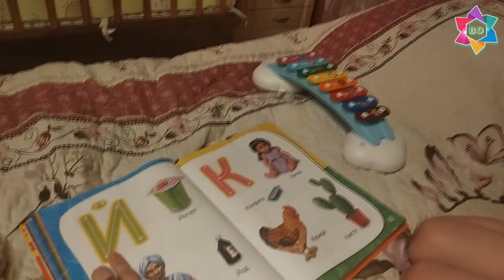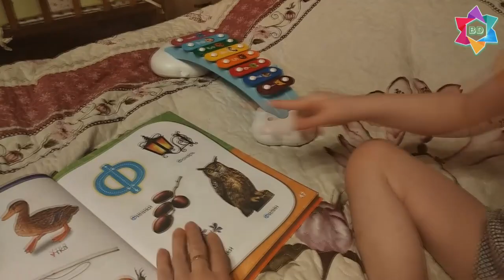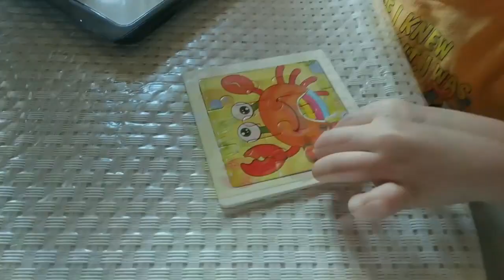Официальное снятие диагноза Аутизм. Даша, мама Кирюши. Видео отчет после терапии в BEER DAVID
ВНИМАНИЕ: В настоящее время дистанционная терапия более не проводится.

Семья  была на терапии в Центре в декабре 2019 года. Кирюше сейчас 3 года, 2 месяца.
Даша рассказывает об успехах не только у ребёнка, но и у взрослых.
полёт в Иерусалим был тяжёлый. Семья летела с двумя детьми - Кирюше было менее трёх лет, а младшему ребёнку - менее годика. Весь полёт Кирюша беспокоился, кричал.
После того, как семья увидела Давида, вся тревога ушла, пришло спокойствие.

ЛЕЧЕНИЕ.
В первую неделю Кирюша постоянно сильно кричал, выражая своё недовольство, пытался манипулировать и уклониться от процедур.

Даша восхищена всеми специалистами, все профессионалы, все несут добро и позитивный настрой.
В Иерусалиме Дашу особенно поразила Йосефа. Через неделю лечения у Кирюши начала шевелиться верхняя губа. Почему это важно отметить - у Кирюши было полное отсутствие работы мимических мышц. Он никогда не хмурился, не вытягивал губки и т.д. Но Даша заметила это лишь в Израиле. Йосефа обратила на это внимание Даши. Также Йосефа обнаружила поражения в поясничном отделе, из-за чего ребёнок боялся горшка.
 РЕЧЬ. Кирюша практически не говорил. Отдельные слова, и каждому новому слову родители радовались как празднику. В один из дней лечения Давид подарил Кирюше игрушку акулу. И вечером в отеле Кирюша сказал - "акула". С того момента речь начала прогрессировать.

Прогулки по Святым местам  - очень важная составляющая, которая помогает душе и телу расслабиться, получить глубокие положительные эмоции.

Через месяц после терапии Даша просматривала фото формы головы Кирюши до и после лечения. Изменения явные, голова стала более правильной формы, ушёл нависающий лоб.  (фото )

Через полтора месяца после терапии, за неделю до трёхлетия, Кирюша освоил горшок! Йосефа говорила, что в пояснице было органическое повреждение, которое она смогла устранить. И теперь у Кирюши вырастут в том месте новые клетки, и он сам поймёт, что горшок - это хорошо. Так и случилось!

Кирюша начал ходить к логопеду. Занятия ему интересны, он занимается без мамы.
У Кирюши появилось очень много новых слов, даже словосочетания. Кирюша выучил цвета на русском и английском. Сам выучил алфавит.
Появилось у Кирюши стеснение, это новая для него эмоция.
Кирюша начал целовать в щёчку маму.

НОВОЕ!!! Энциклопедия практической помощи при аутизме и ДЦП